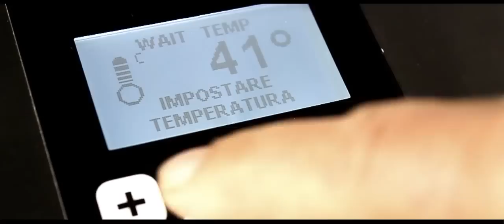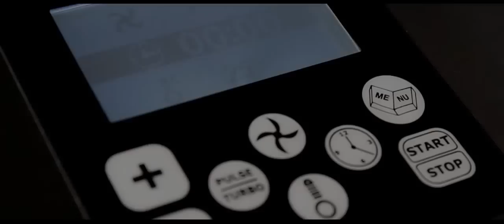Funzioni avanzate della gamma HotmixPRO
Funzione avanzata dei Mixer termici HotmixPRO
- Funzione Wait temperature
- Funzione Next
- Funzione sistema di ricettario